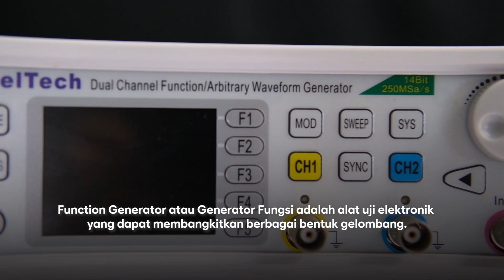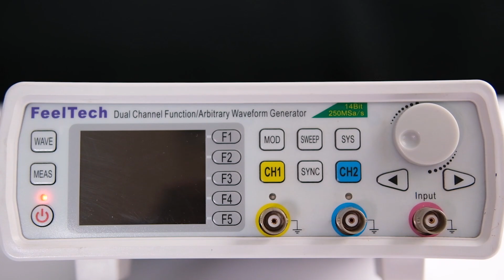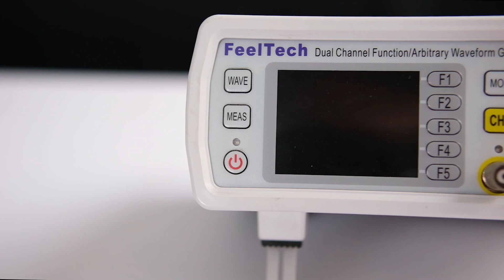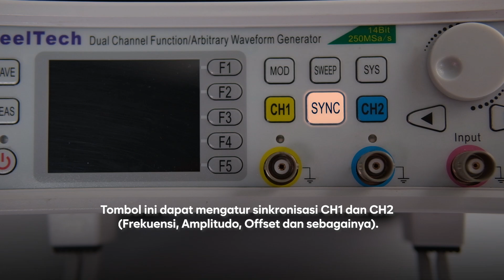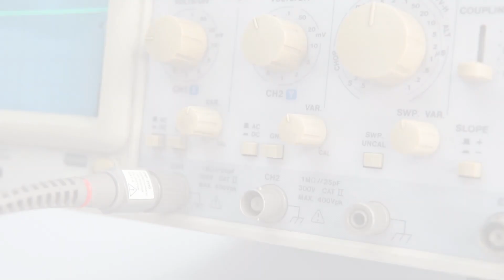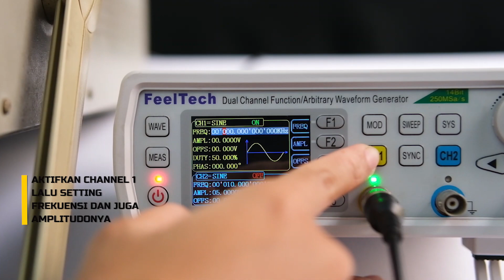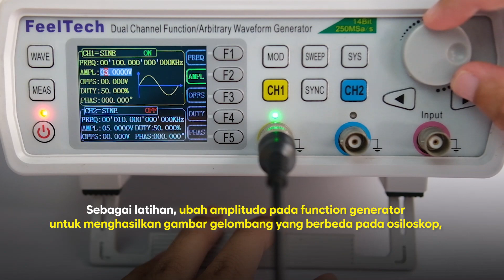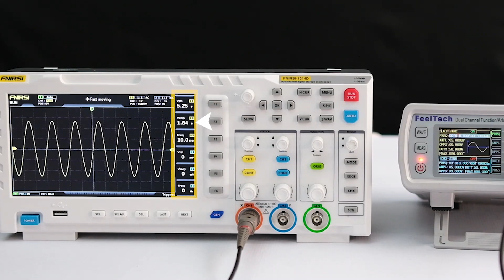Mengukur Tegangan Dengan Osiloskop Digital dan Analog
Halo Sobat Qims! Di video kali ini, kami akan mempraktikan cara mengukur tegangan menggunakan Osiloskop Digital dan Analog dengan bantuan Function Generator.

Kami akan mengenalkan terlebih dahulu apa itu Function Generator dan fungsi-fungsi tombolnya. Di video ini, kami juga akan memberikan Sobat Qims langkah-langkah praktis bagaimana menghubungkan osiloskop ke function generator, serta cara mengatur skala tegangan dan skala waktu pada osiloskop untuk mendapatkan tampilan sinyal yang optimal.

Dengan mengikuti tutorial ini, Sobat Qims akan lebih mahir dalam menggunakan osiloskop untuk berbagai proyek elektronik dan eksperimen di laboratorium sekolah atau kampus.

00:00 Intro
01:13 Pengenalan Function Generator Feel Tech YF6600
04:33 Pengukuran dengan Osiloskop Analog
06:45 Pengukuran dengan Osiloskop Digital